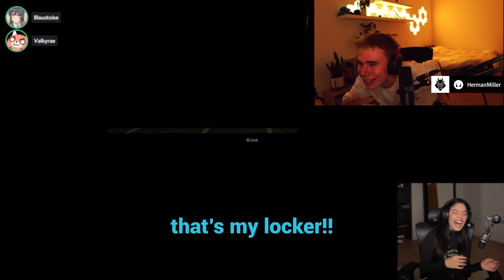Valkyrae steals Blaustoise's locker in Inside the Backrooms